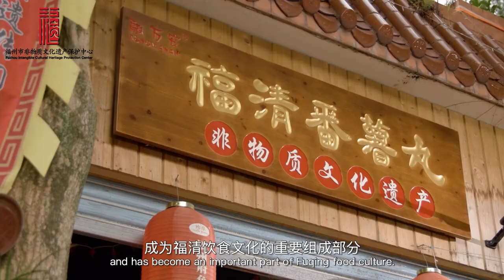福清番薯丸製作技藝：具有濃郁福清人文化色彩的傳統美食，象徵合家團圓，生活美滿！